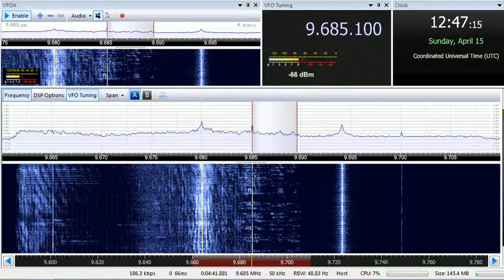15 04 2018 Reach Beyond Australia in English to SoAs 1245 on 9685 Kununurra